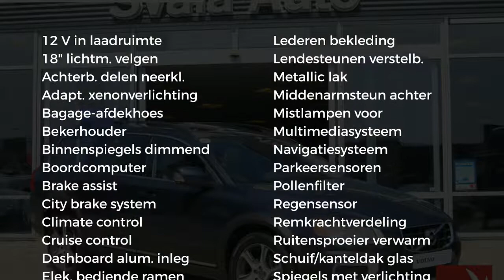Volvo XC70 D4 163pk Summum - Schuifdak - Automaat